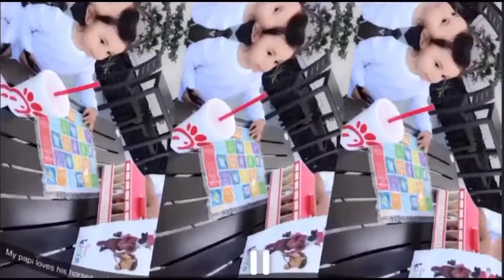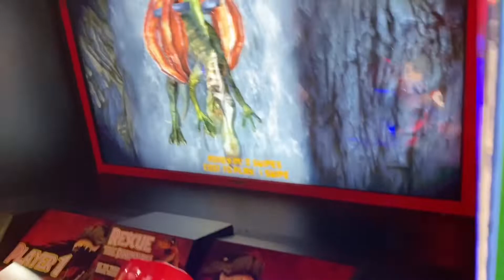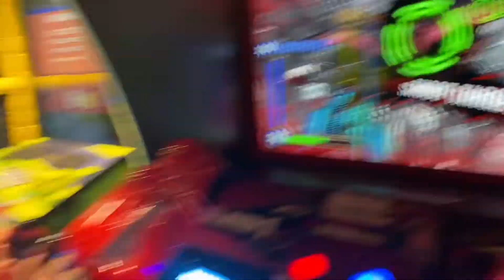LUV 2 PLAY WITH THE J FAMILY👨‍👩‍👦🎠👣 *PART 2*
Hey babes we hope you all enjoyed today's video don’t forget to show us some love subscribe to join the family , like , comment , and hit that bell so you won't ever miss out on any future videos from us.Thank you so much for watching much love from us💗

xoxo 💗